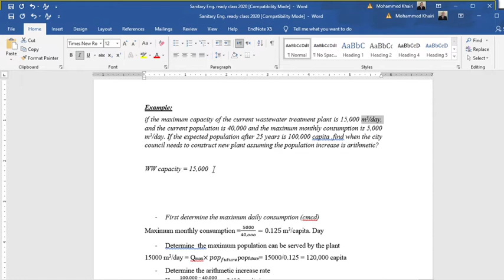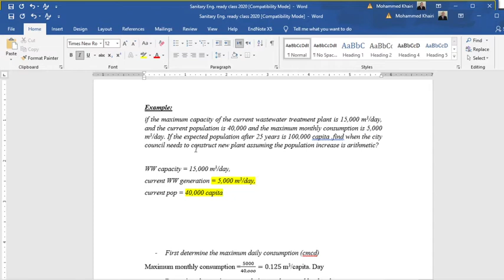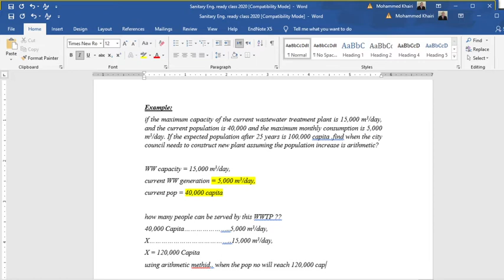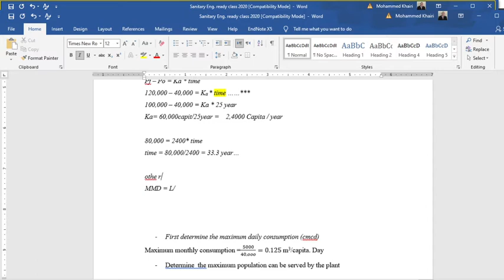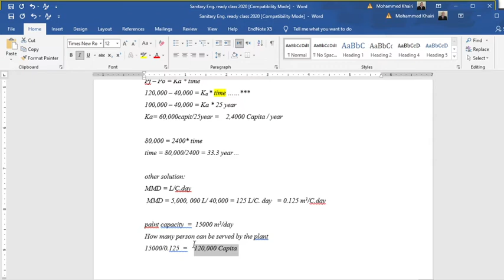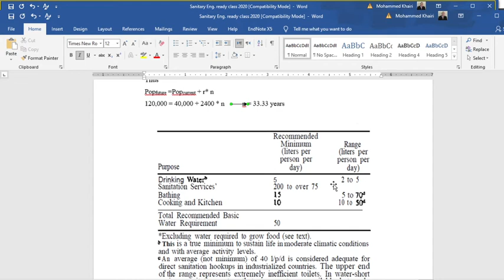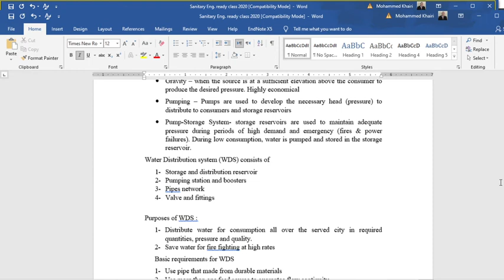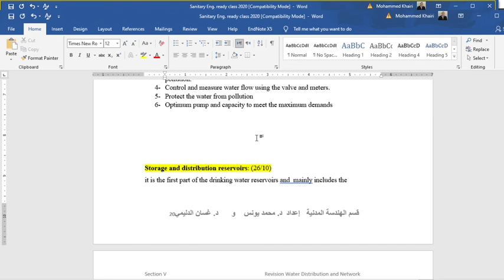WWTP capacity and population: تقدير سعة محطة معالجة المياه بالاعتماد على عدد السكان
من خلال معرفة استهلاك السكان من المياه نستطيع حساب السعة التصميمية لمحطة معالجة المياه
معرفة عدد سنوات خدمة المحطة وموعد بناء محطة جديدة